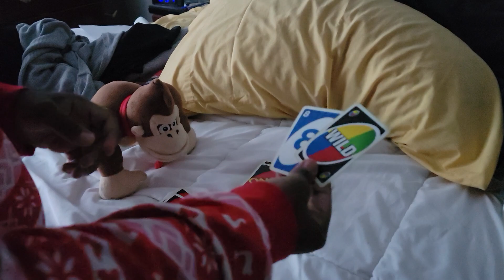Plush Uno duel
DK (Uno Tag Team Champion) vs. Totodile
Requested by: mark